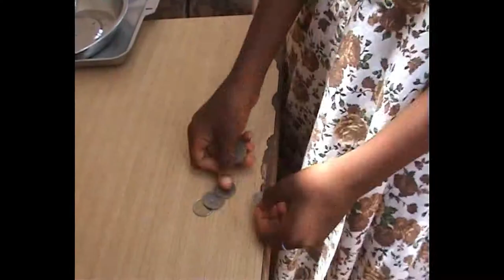The Lost Coin KHTV Togo